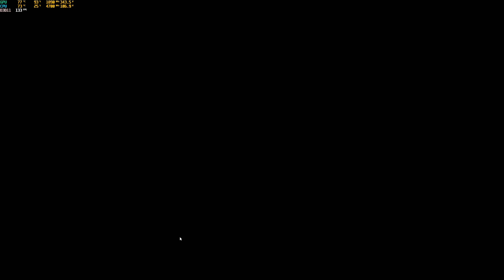Apex Legends - New Loba skin! @ 2021 11 25 23 29 44 x264 faster